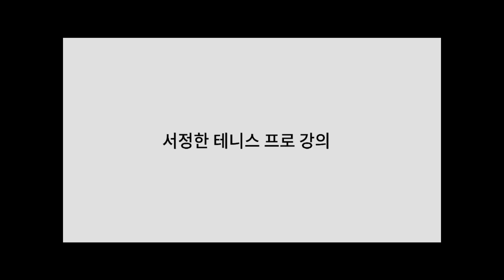HTMC 서정한 테니스프로 강의 57회 - 백핸드(투핸드) 기본기 배우기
촬영당시 영하 5도였는데 너무 추웠습니다 ㅠ.ㅠ
추위때문에 집중이 잘 안되었음을 양해부탁드립니다